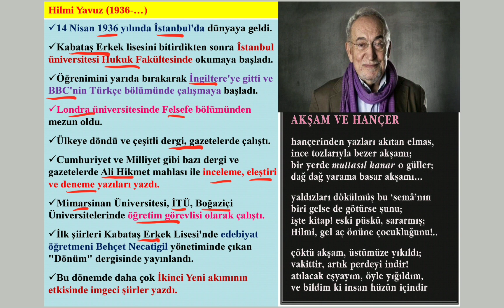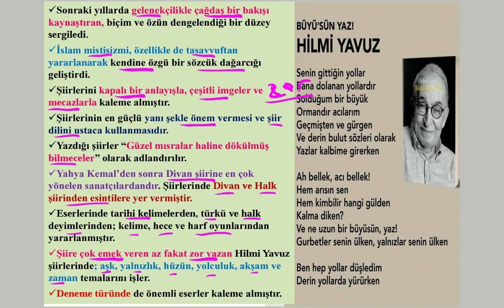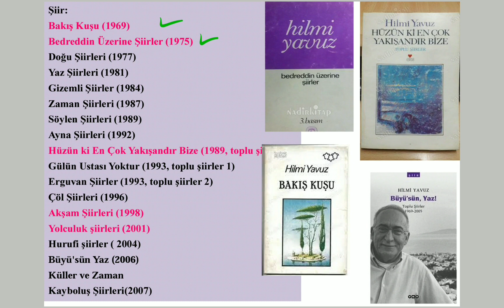Hilmi Yavuz Hayatı Eserleri Edebi Şahsiyeti Garip Dışında Yeniliği Sürdüren Şiir Cumhuriyet Dönemi